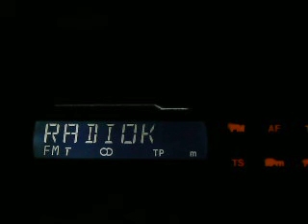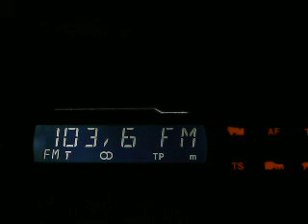radio K sinaia received with rds in winter time plus snow in south romania